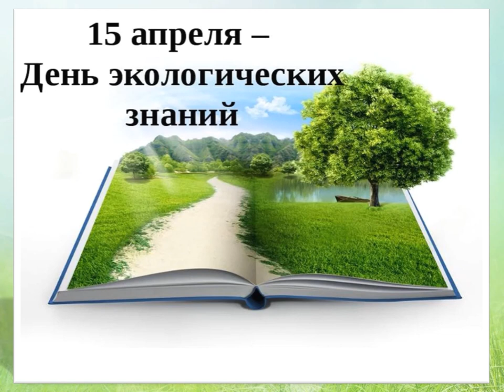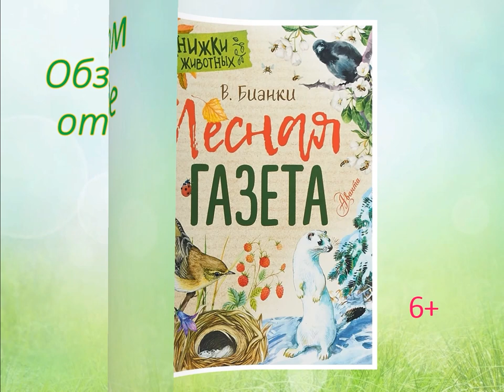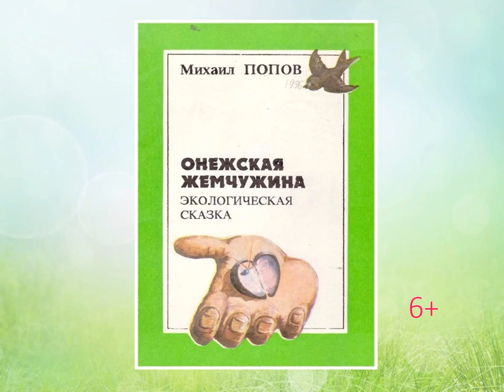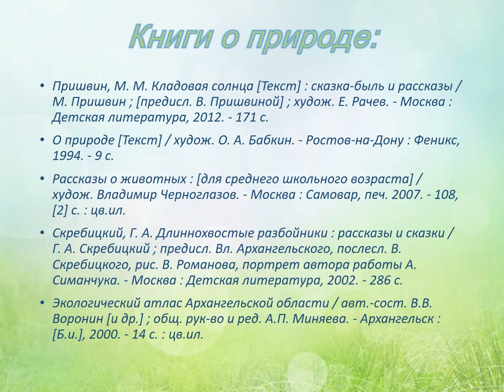Беречь природу — дар бесценный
Сотрудники Маймаксанской библиотеки № 6 им. Г. А. Скребицкого знакомят ребят с книгами о природе.